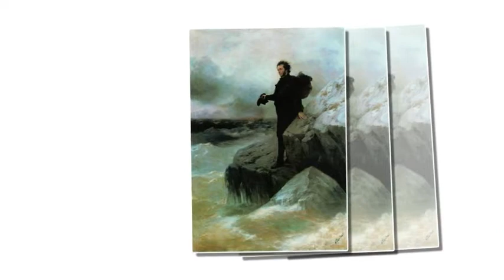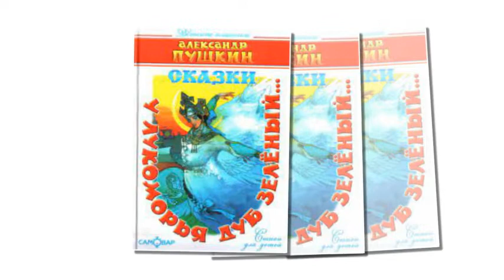Rus shoiri Pushkin Aleksandr Sergeyevich hayotiga chizgilar.